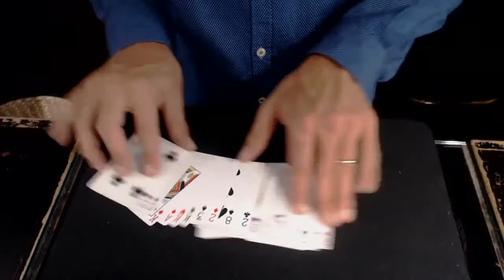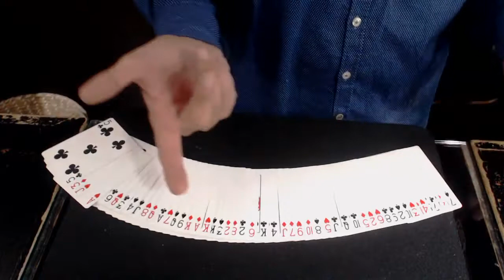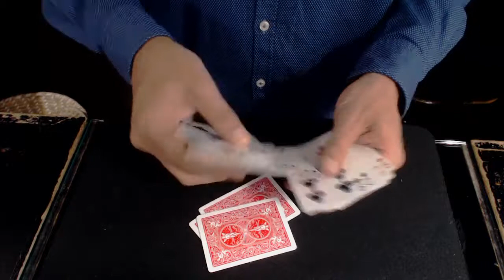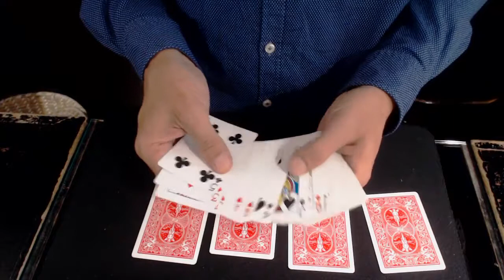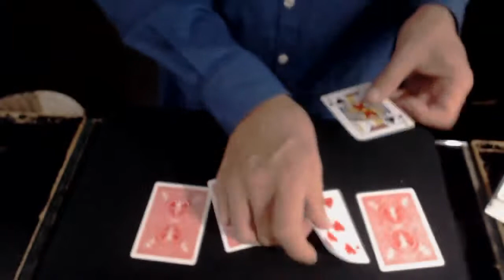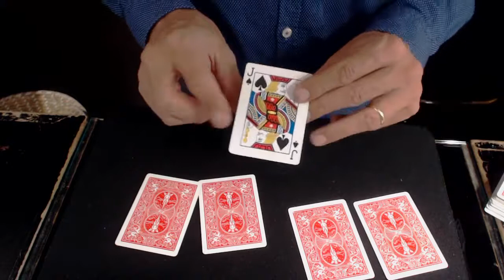200# Swap Magic Trick